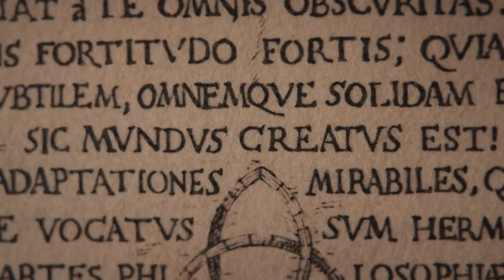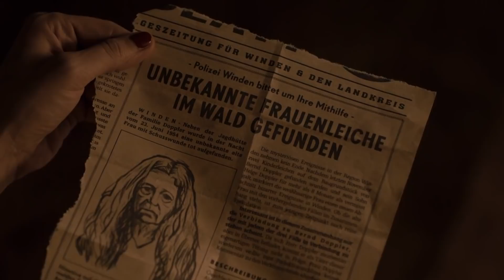Análisis: Dark Segunda Temporada ¡Guerra por el Tiempo!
La segunda Temporada de Dark (Netflix) se estrenó hace algunas semanas y es momento de hacer un análisis a profundidad acerca de su complicada trama, sus paradojas y su simbolismo, entre otras cosas que tal vez no se aprecien a simple vista.

PARTE 1/2

**SPOILERS**